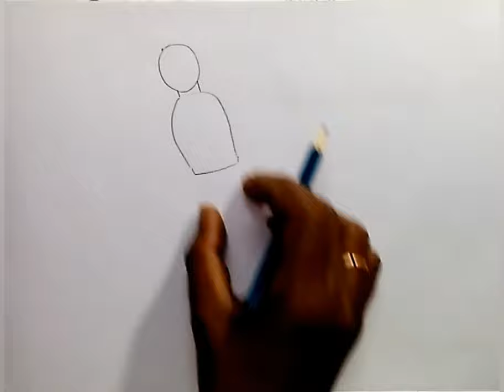How to draw morning exercise with human figures step by step/Figurative scenery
Hi/ Hellow,

★TITLE - 1) How to draw morning exercise with human figures step by step
                  2) Figurative scenery
                  3)  Figure drawing step by step

★About this video-
In this video I will teach you today, How to draw morning exercise with human figures step by step and Figurative scenery and Figure drawing step by step easy tutorial.

                               2) 4b pencil
                               3) Black glass marking
                                    border pencil
                               5) polo pastel colour box
                               6) black sketch pen

1) art with artist milton danda
2)How to draw morning exercise with human figures step by step
3)Figurative scenery
4)Figure drawing step by step
5)Figurative scenery drawing step by step
6)Morning exercise with human figures drawing easy with oil pastels
7)Figurative drawing
8)Figurative scenery drawing easy with oil pastels step by step
9)man drawing step by step
10)morning exercise scenery drawing
11)morning exercise scenery drawing easy colour
12)Figurative scenery drawing